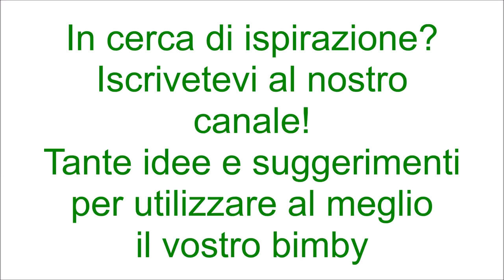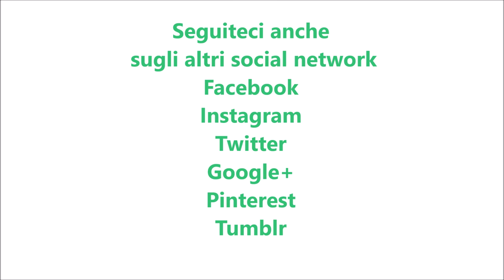Latte di unicorno bimby per TM5 e TM31